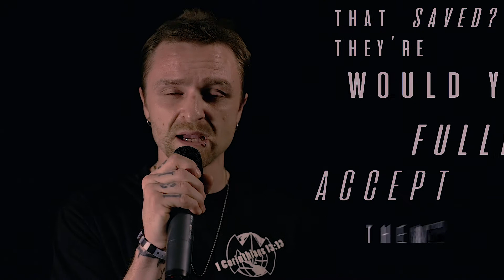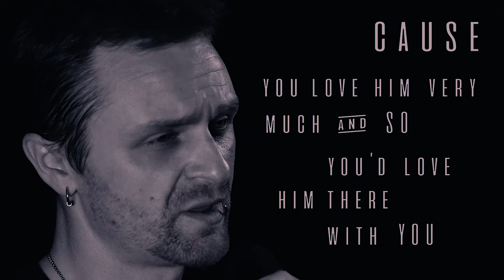Psalm - If Hitler Was In Heaven (Psalm Muzik)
SUB FOR THE BEST CHRISTIAN HIP HOP!

Psalm has been featured on popular editorials such as Rapzilla, NewReleaseToday, JesusFreakHideout and more. ANEA called him the Best Christian Rapper of 2017.

LYRICS:

If Hitler was in Heaven would you still want to go?
If God forgave him for his sins would you want to know?

What if Hussein and Stallin, all of history’s worst villains
were sitting down to eat at the table as God’s children?

If Muslims go to Heaven, if He doesn’t reject them,
if while we’re demonizing them God loves and respects them,

would you be happy that they’re saved? Would you fully accept them?
Or would you wish he would’ve saved anybody except them?

If you were dancing up there, just so happy to be saved and
you find out that you’re dancing right next to a gay man.

The one you saw in church, and it had made you feel uneasy.
You wanted him to leave, you didn’t want your children seeing.

So you labeled him a sinner, and you judged him for the sin he lived with.
But you and I both know that you’re a sinner too, and you’re just sinning different.

See, our God is love and mercy but it’s only for the in-crowd.
And if you can’t get down with that then you can get out.

And yet how can we really say God is mercy and love,
and be so quick to throw these labels on the people he should judge?

What if we don’t know just how big God’s forgiveness is?
What if everyone who’s ever done you wrong is there in bliss?

Would you be mad that they aren’t cast out into the burning sea?
Feeling like you’ve got more of a right to this eternity?

Atheists don’t go to Heaven, but you wouldn’t think it’s bad if
you got up there and found out that you’re non believing dad did.

Cause you love him very much and so you’d love him there with you.
So is it too hard to imagine that his father loves him too?

If a man who hurt your family had made it through the gates,
would it be all love in Heaven, or would you hold on to hate?

Cause if he was up in Heaven, and I’m not saying that he is.
But it would mean that he’s forgiven. So then, could you forgive?

If we honor God as judge, then judging is for Him to do.
So as a Christian please don’t act like it’s a privilege He’s given you.

Pick and choose who is righteous and worthy of His grace,
cause no man knows His heart, just as no man’s seen His face.

And I don’t believe that my God wants for any one to die.
So do the labels that we make really change us in His eyes?

If God wants to save us all, and that’s why Jesus paid that cost
But still He couldn’t save them, then wouldn’t that mean that God lost?